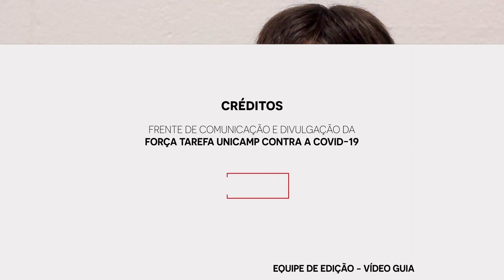Por trás da Força 6: Ciência e Arte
Fundamental é aquilo que tem caráter essencial e determinante; básico,
indispensável. Ciência é fundamental. Arte também é fundamental. E apesar de termos percebido agora - nesse período tão sensível e obscuro - a gigantesca importância desses dois setores na sociedade, é essencial que sejam reconhecidos dessa forma diariamente. Em todos os períodos, por todas as instâncias. Você já imaginou viver um dia na sua vida sem a arte que te cerca?